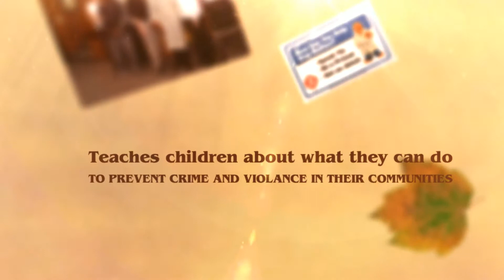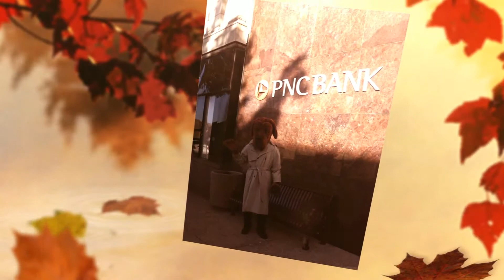Connellsville, Pennsylvania McGruff Video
McGruff the Crime Dog Arrives In Connellsville, Pennsylvania!  October 2013